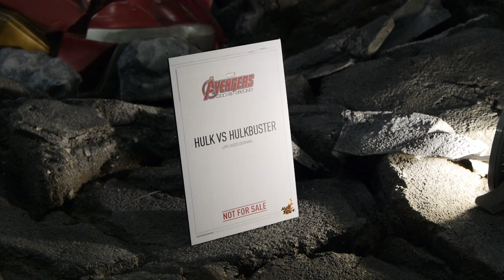Life-Sized Hulk vs Hulkbuster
One of the highlights of Singapore Toy Game Comic Convention 2015 is the life-size statues of Hulkbuster vs Hulk from Hot Toys. This astonishing display was shown in the Southeast Asia region for the first time ever to allow fans to immerse themselves in one of the most talked about moments in the Avengers: Age of Ultron movie.

This is a bonus video as part of our Singapore Toy Game Comic Convention 2015 coverage. Watch the full STGCC 2015 Special video